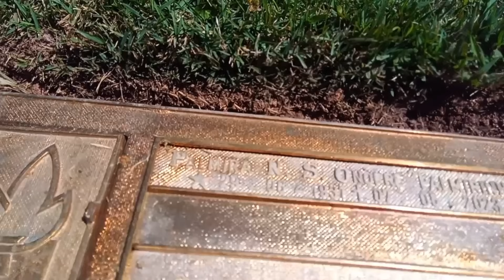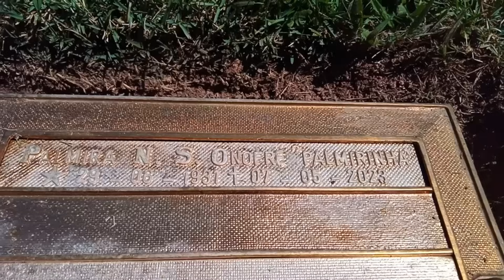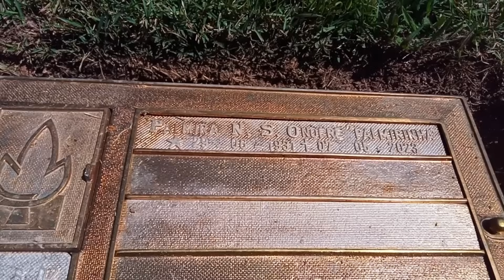Túmulo da Palmirinha, família colocou a placa.